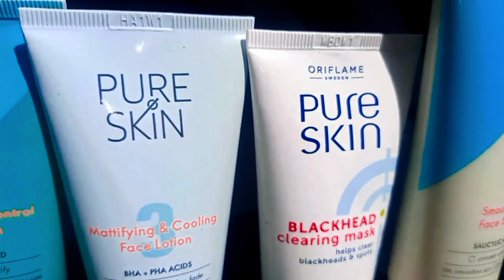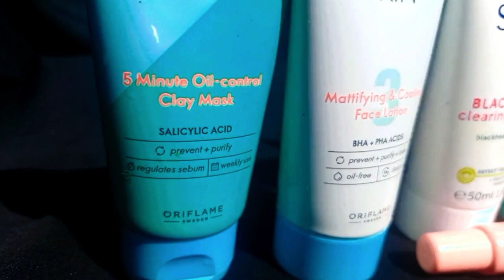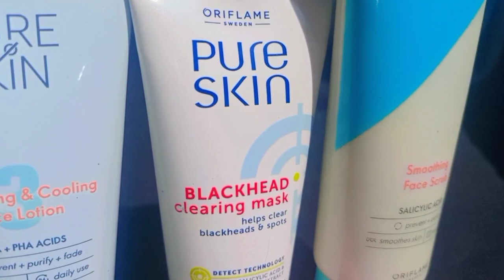Eid sy phly face Bilkol clean and white| Oriflame pure skin scrub honest reviews| secret of beauty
Face scrub for oily and blemish-prone skin that prevents blemishes and enlarged pores. With Salicylic Acid and Soothing Complex.
Unblocks clogged pores
Targets and prevents blemishes
Exfoliates to help leave skin soft and smooth

1-One day skin whitening and lightening challenge

2-homemade skin lightening and brightening face mask

3-homemade body polishing

4-one day challenge skin brightening and lightening

5-skin whitening and lightening at home

6-rang gora kaise karen

7-full body whitening

8-full body whitening at home

9-full body whitening formula 10-full body whitening treatment

11-full body whitening treatment at home

13-body whitening at home

14-face and body lightening treatment at home

15-homemade skin lightening and whitening treatment